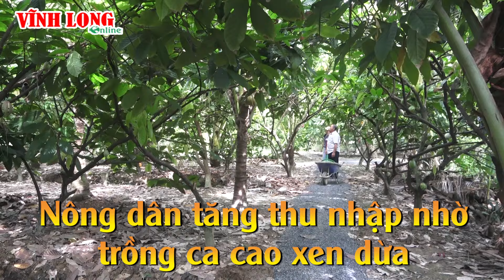Nông dân tăng thu nhập nhờ trồng ca cao xen dừa | Báo Vĩnh Long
Đây là 8 công vườn cây ca cao xen dừa đang cho trái của cô Nguyễn Thị Hạnh (ấp Tích Phước, xã Tích Thiện), hiện vườn ca cao đang của cho trái quanh năm, định kỳ cứ 2 tuần là thu hoạch trên 1 tấn trái giúp cho gia đình cô có thêm nguồn thu nhập ngoài dừa.